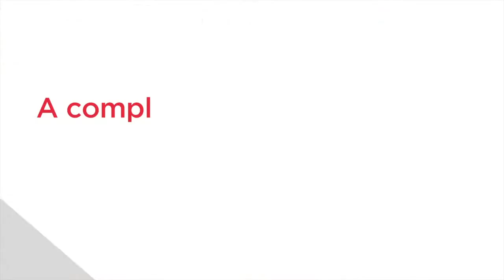Sir Marc Feldmann & Sir Ravinder Maini 2014 CGIA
Drs. Feldmann and Maini have received the 2014 Canada Gairdner Internationa Award for the discovery of anti-TNF therapy for the treatment of rheumatoid arthritis and other inflammatory diseases